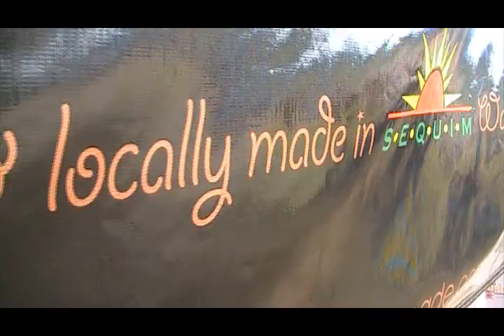Jim Queen with Chocolate Serenate QR Code Video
Jim Queen, owner Chocolate Serenate, talks about his best seller, truffles.

Music'
Fluffing a Duck